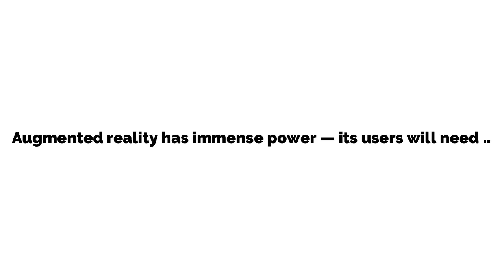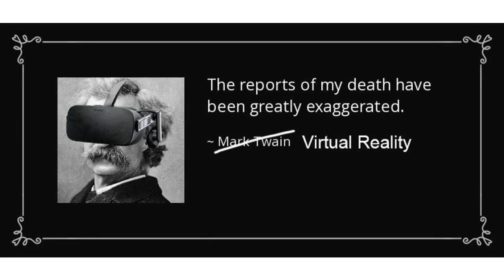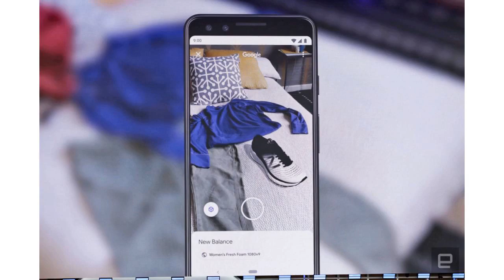Augmented reality has immense power — its users will need rights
2019 - Flipboard - tech news app.